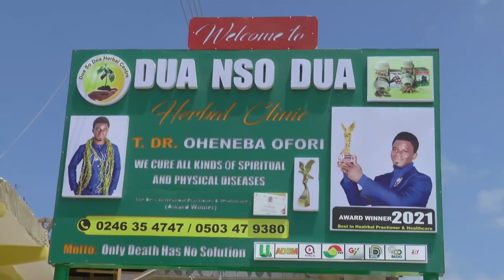SHS Student Propose married to his girlfriend day after writing their last paper in school